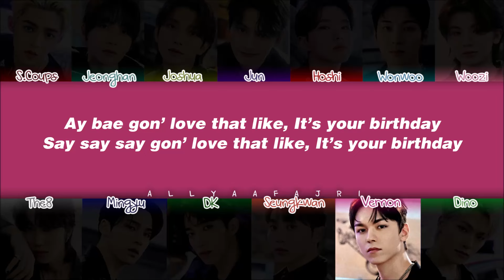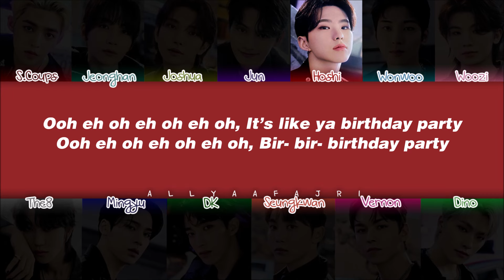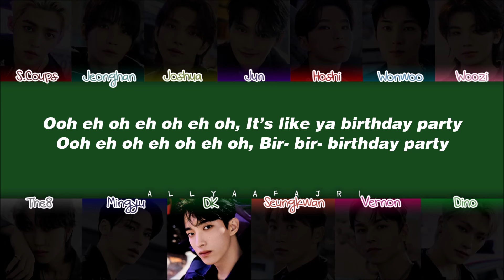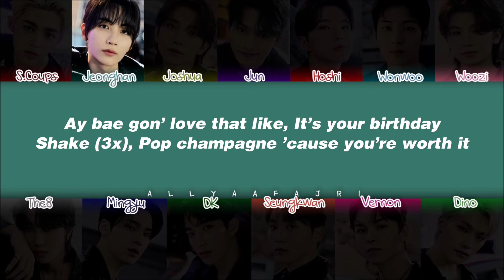How Would SEVENTEEN Sing BIRTHDAY PARTY by NCT U? [HAN/ROM/ENG LYRICS]